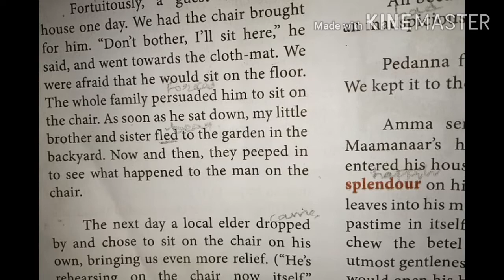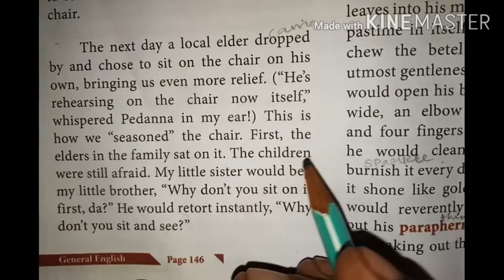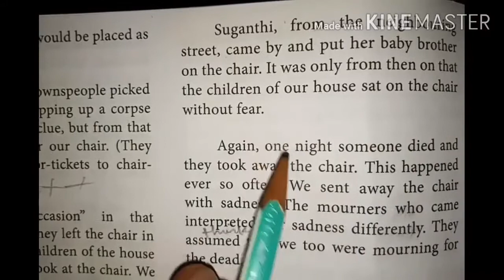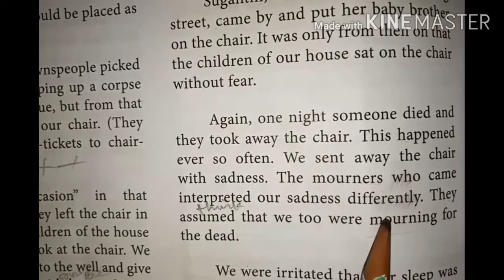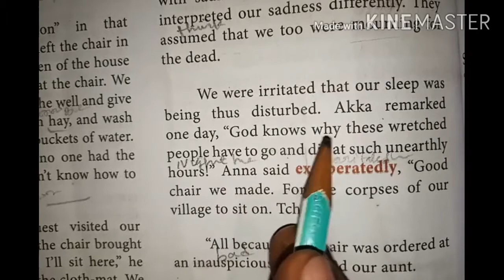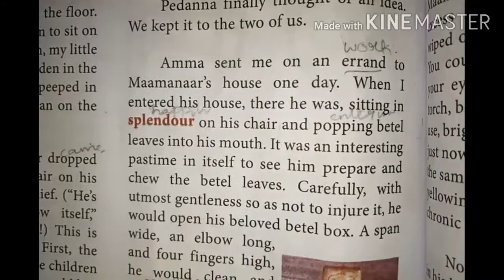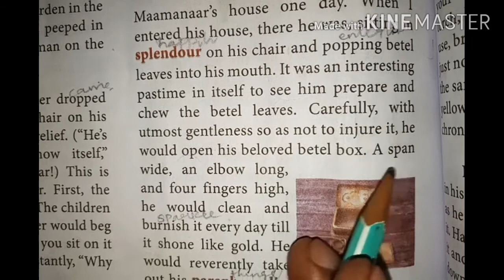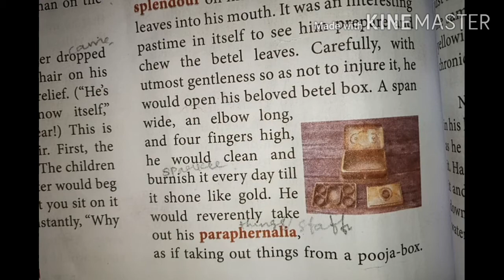The chair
Part sat2